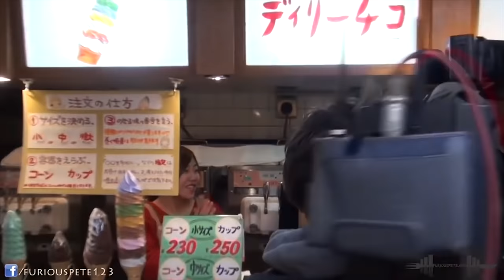The Fastest Eaters Compilation | SPEED EATING CHALLENGE! 34,286,604 views!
The Fastest Eaters Compilation | SPEED EATING CHALLENGE!

Top clips covering food challenge🔥, speed eating challenges, competitive eating, eating challenge featuring Furious Pete, Matt Stonie and many more.

Check out the fastest eaters compilations on my channel featuring @Furious Pete     @Matt Stonie, @Leah Shutkever,  @BadlandsChugs,  @Nela Zisser, @Molly Schuyler Woman vs Food,  @Joey Chestnut,  @Raina Huang,  @Randy Santel,  @Joel Hansen and many more. Be sure to check out their channels.

Be sure to check out my other videos focusing on food challenge🔥, speed eating, competitive eating, speed eating challenges featuring Matt Stonie, Leah Shutkever , BadlandsChugs, Nela Zisser, Molly Schuyler, Joey Chestnut, Raina Huang, Randy Santel, Joel Hansen and many more competitive eating champions from around the world.

📆 New video upload schedule
New videos uploaded twice a week to ensure top video quality.

⚠️ INDIVIDUALS SHOWCASED IN THIS VIDEO ARE PROFESSIONALS WHO HAVE SPENT COUNTLESS HOURS OF TRAINING IN DOING WHAT THEY DO BEST. VIEWERS ARE ADVISED NOT TO TRY THESE FEATS⚠️

♨️ WELCOME TO FASTFATE YOUTUBE CHANNEL ♨️
Here I research and showcase trending videos focused on 'fast speed' with commentary so that you don't have to look everywhere.
If you film a video and feel it is good enough to be featured on FastFate, you can share it with me by contacting me on the email below:

places to eat near me, food, gyoza, swiss roll, waffle, nytimes cooking, breakfast near me reaction infinite